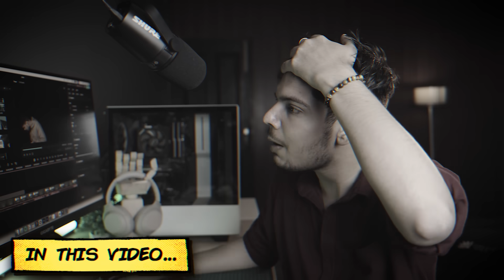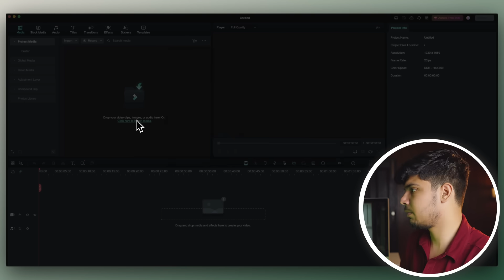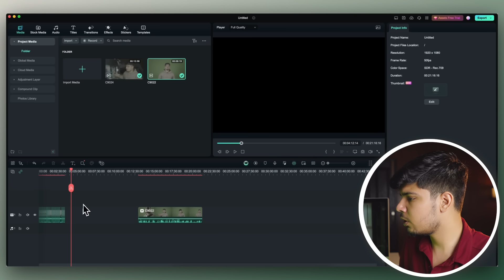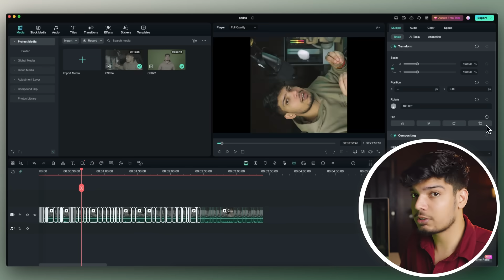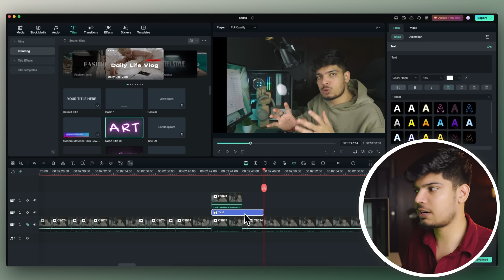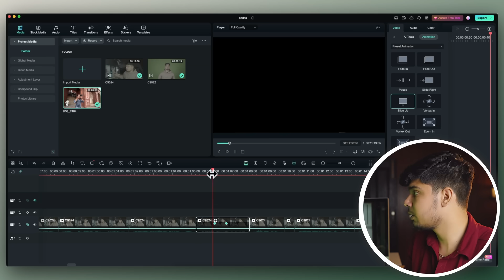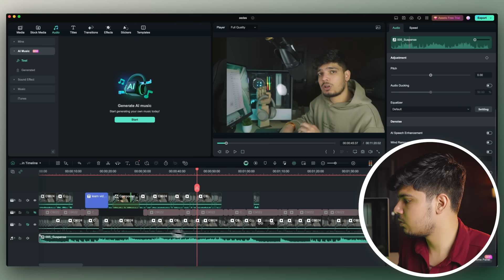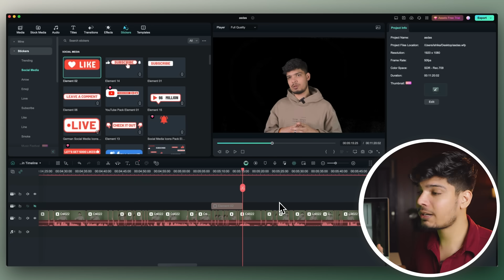PRO VIDEO EDITOR TRIES FILMORA FOR THE FIRST TIME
Trying video editing in Filmora 13 for the first time and the workflow feels so fast and quick..

I Tried Filmora for the first time and this video editing software blows my mind, the new A.i. features and every single tool is easy to access so you can make changes to a video or edit a clients video in seconds, more features like ai music is so much useful when you are in a rush and need some music in your videos

So when someone asks me what is the best free video editing software to edit videos, best software to learn video editing, video editing software without watermark or if someone need a free video editing software that is easy to learn, with lots of features and can run in any PC, Laptop or a Phone, filmora 13 is the only option you need.